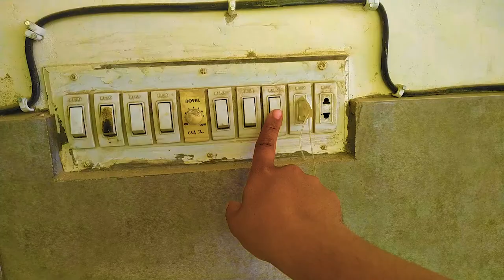Decorate Home With Lights | Bravo Gee